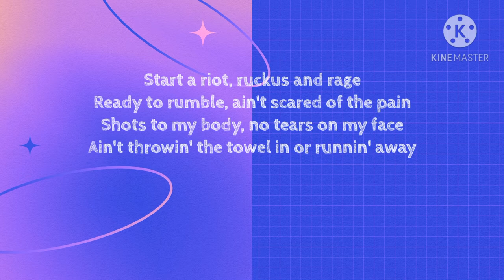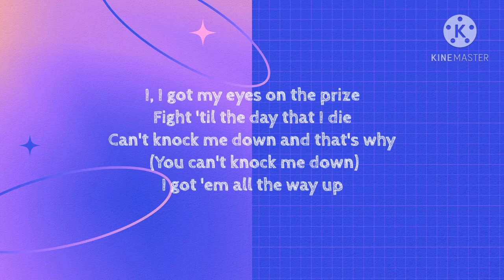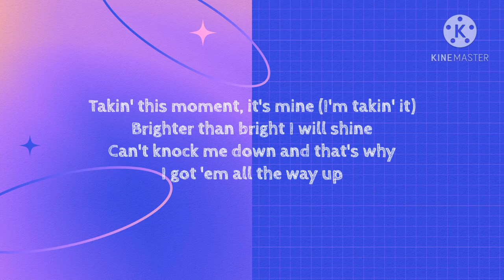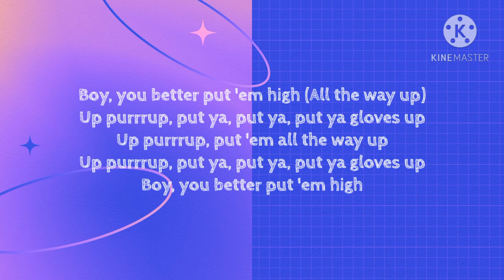Little Mix - Gloves up (Lyrics)